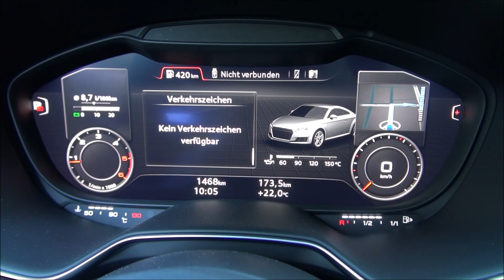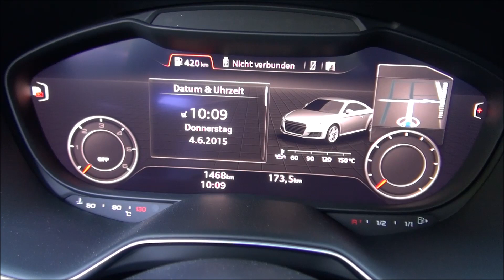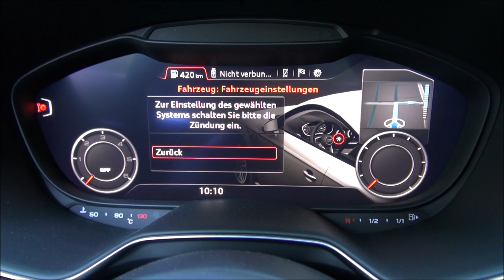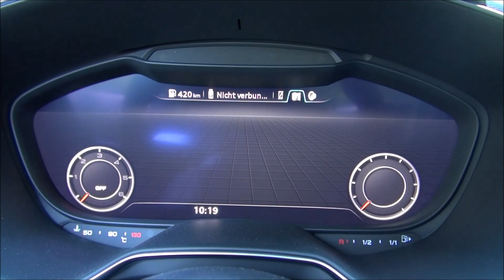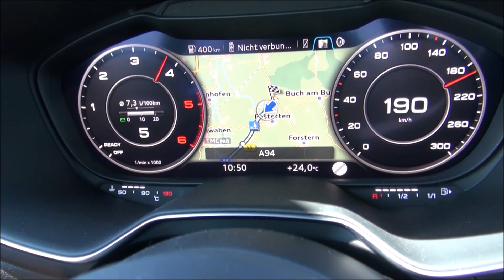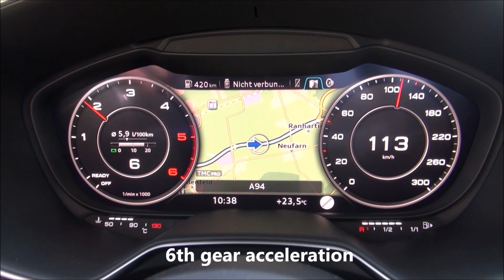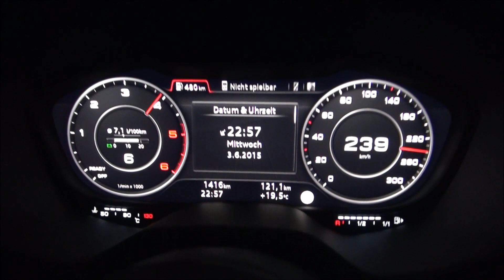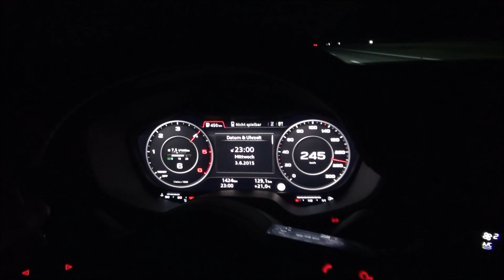2015 Audi TT 2.0 TDI Ultra (184 HP) Test Drive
2015 Audi TT 2.0 TDI Ultra
135 kW / 184 HP
Exteriuer
Interiuer
Driving
Night Light Design
Acceleration 0-230 km/h
Top speed on German Autobahn
and more

6-speed Manual
6-speed Manual